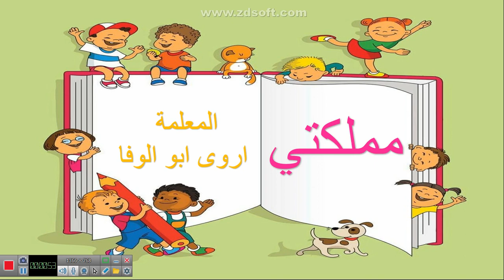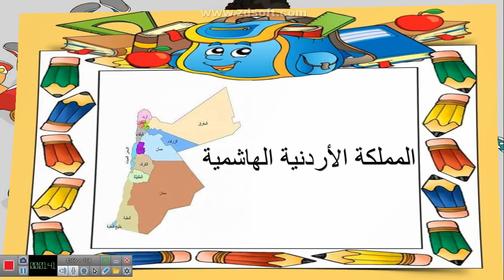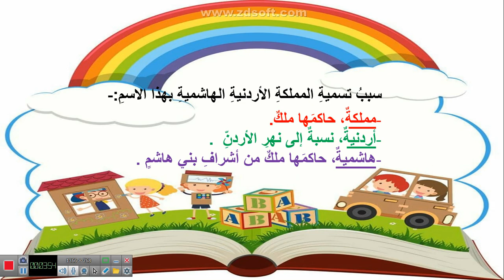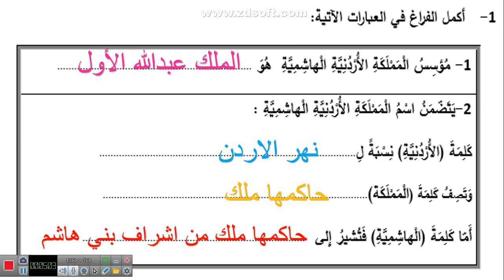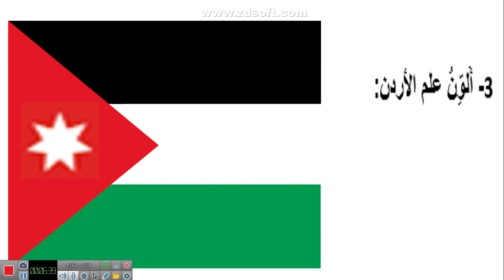اكاديمية الميقات الاسلامية /الصف الثاني /اجتماعيات /درس مملكتي